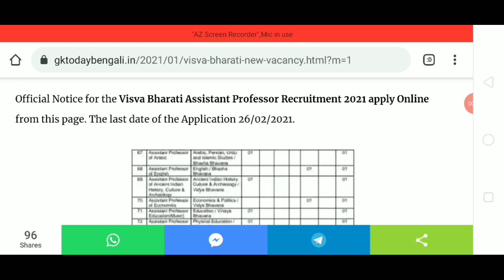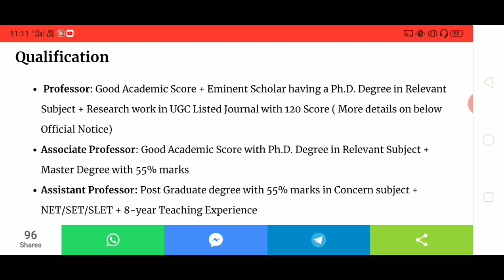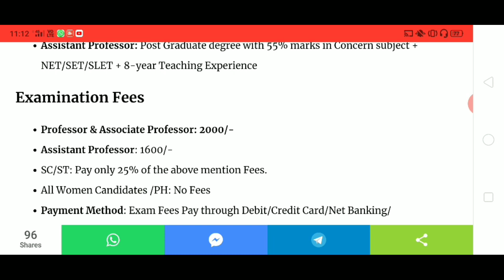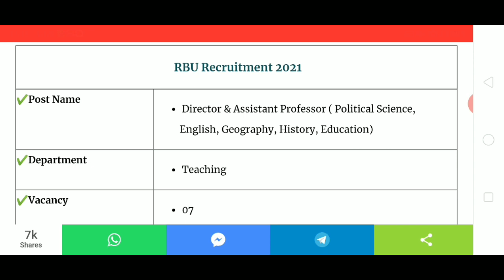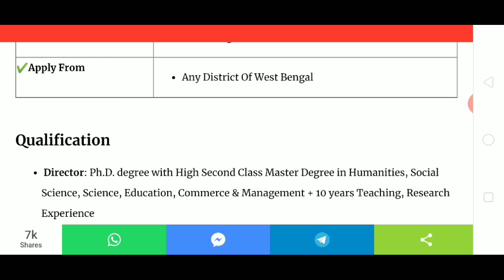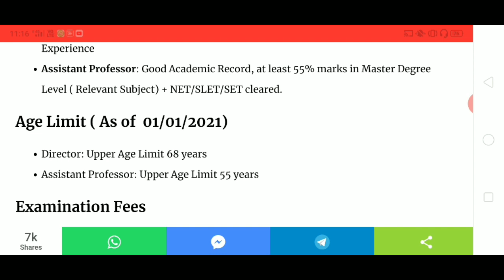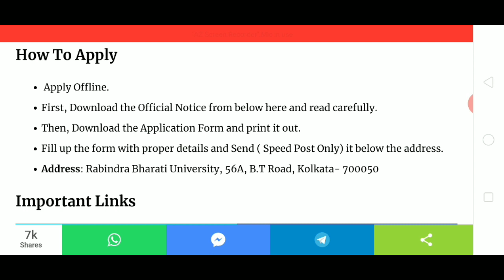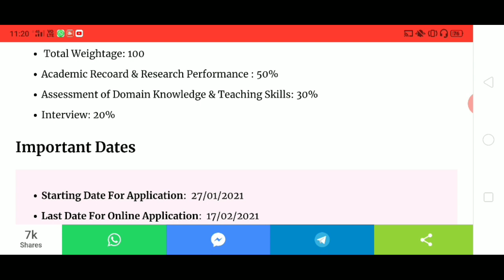Jobs in West Bengal 2021 | West Bengal University Job Vacancy 2021| University Recruitment 2021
west bengal university teaching staff in west bengal 2021, eligibility age limit, etc.link:

west bengal professor, associate professor, assistant professor eligibility, age limit, salary video link :

This video contains information about biswa bharati university job vacancy, eligibility, age limit , last date etc in west bengal. So, watch the video till end.

daily wb govt jobs news
wb employment news2021
west bengal recruitment 2021 group d
west bengal recruitment 2021
purulia recruitment 2021
murshidabad recruitment 2021
wb jobs
upcoming jobs
latest job
viswa bharati university recruitment
Rabindra bharati university recruitment
assistant professor recruitment 2021
associate professor recruitment 2021
director recruitment in west bengal university